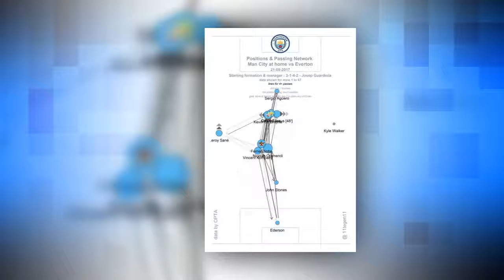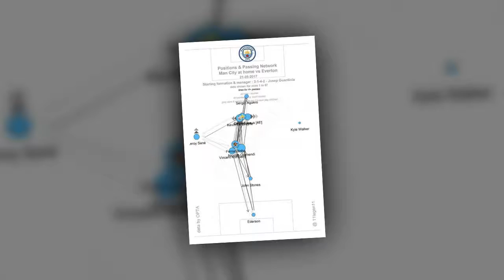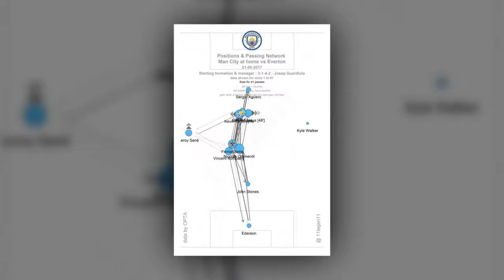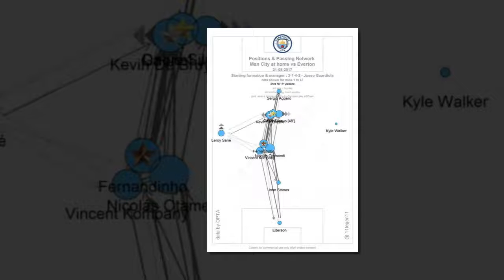Manchester City, la rincorsa allo United passa dai nuovi acquisti.HD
I citizens rincorrono i cugini del Manchester United in vetta cercando la formula giusta per sfruttare i nuovi acquisti.